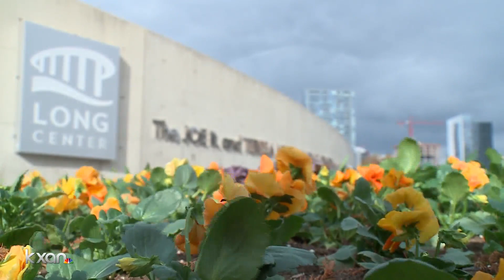White House to honor longtime UT supporter Teresa Lozano Long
Teresa Lozano Long and her husband Joe are key reasons Austin is the art and cultural hub it is today.